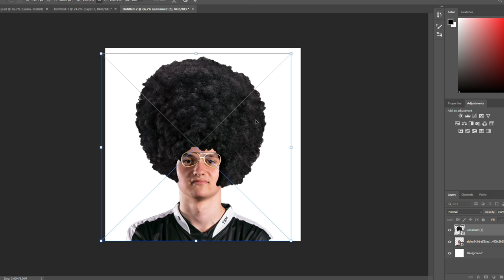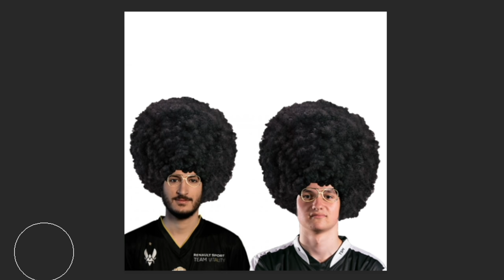IMAGINE BEING THIS CLOSE TO SUPERSONIC LEGEND | Road to SSL 3v3 #16